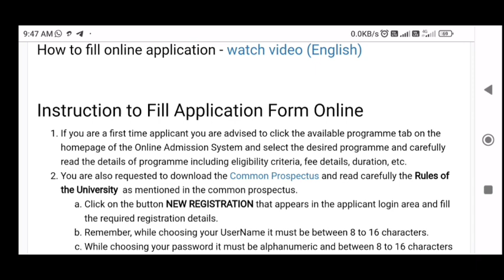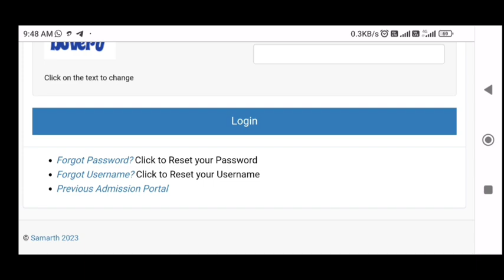IGNOU UG & PG Admission Started July Session 2023|| How to Apply || Document??